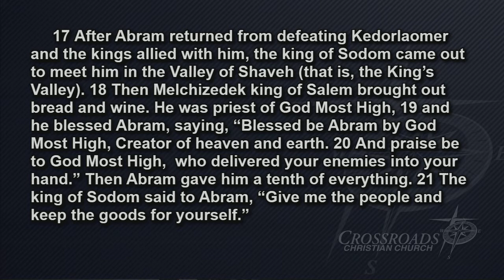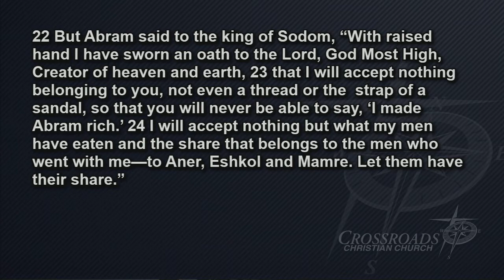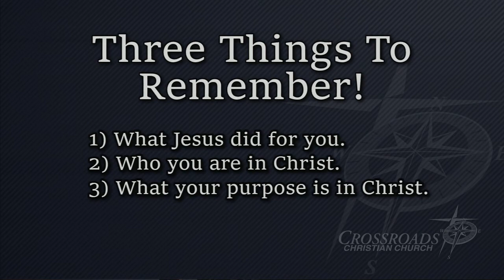Abraham: The Father of Faith: "Who Is Melchizedek?" - Week 4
This week, Elder Mark Prichard brings us to the next message of Abraham: The Father of Faith. Abram (before the time he is known as Abraham) meets the king of Salem and priest of El Elyon, a mysterious character of the Old Testament who in several uncanny ways, resembles Jesus Christ.